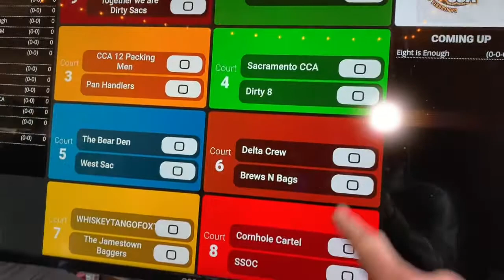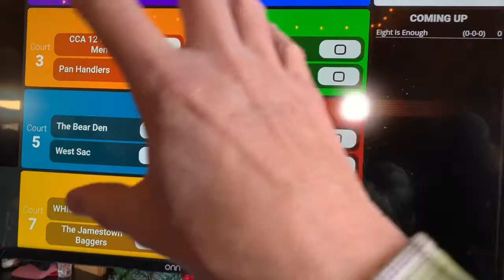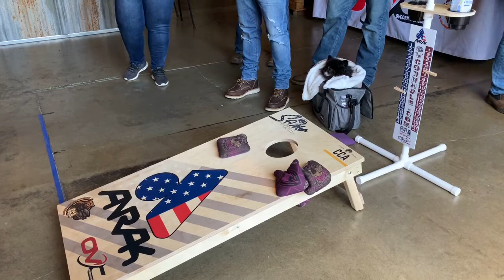PTB: Happy New Year You Big Sexy Cornhole You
We have another go at our PTB: Pubs, Taprooms & Breweries with Paul traveling to Sacramento and Big Sexy Brewing to meet up with Joe and Becky from California Cornhole Association where he learns how popular this backyard game has gotten, how competitive people are, what an airmail is, and how Big Sexy and others are jumping on this beer gathering, bag tossing phenomena.